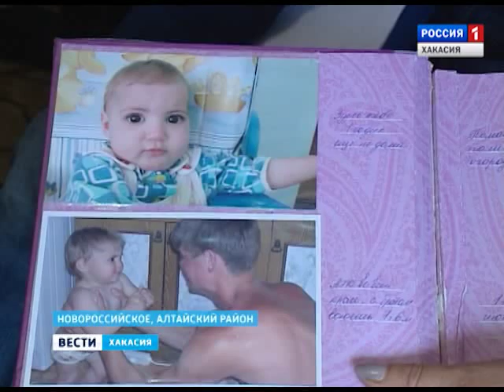Семейные ценности. Панкратовы